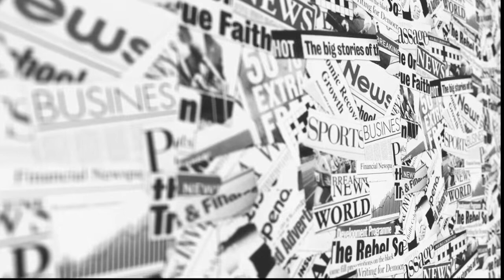Rania Khalek & Naim Qassem on Zionist Apartheid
Muckrake: Rania Khalek & Naim Qassem on Zionism In Israel